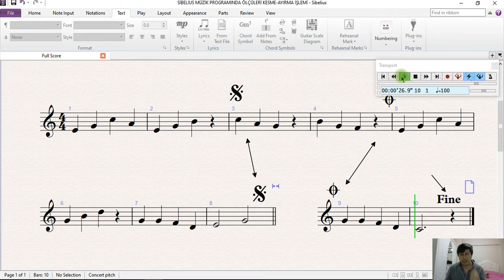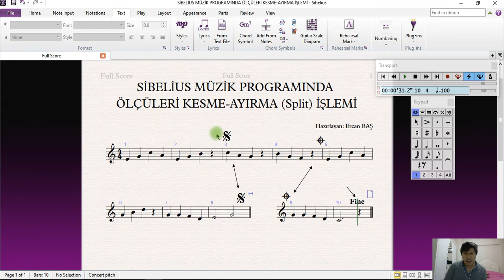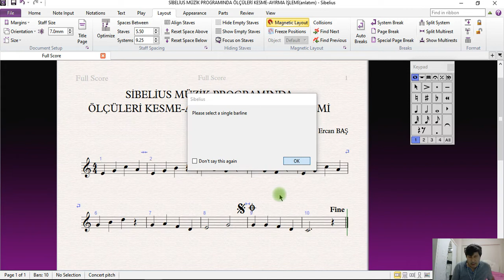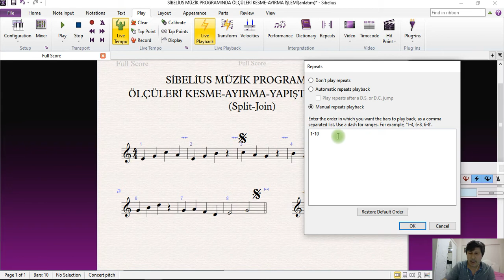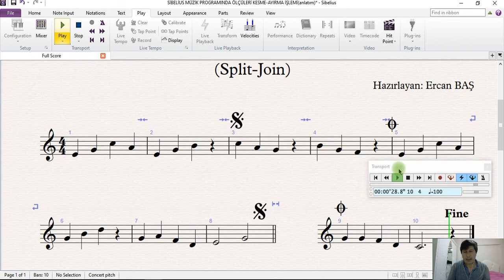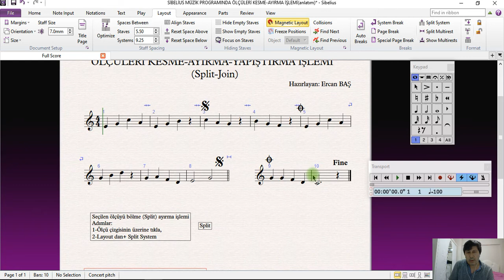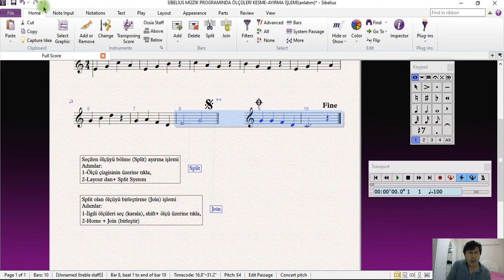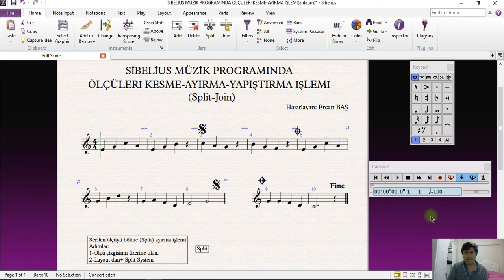Sibelius Müzik Programında Split ve Join İşlemi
Hazırlayan: Ercan BAŞ, Sibelius, Müzik Teknolojisi, Müzik Nota Yazım